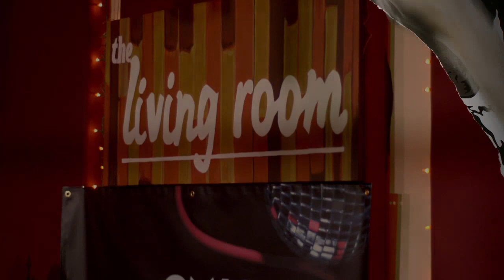The Lone Bellow - Two Sides of Lonely (Last.fm Live)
Performed live at The Living Room in NYC during CMJ.